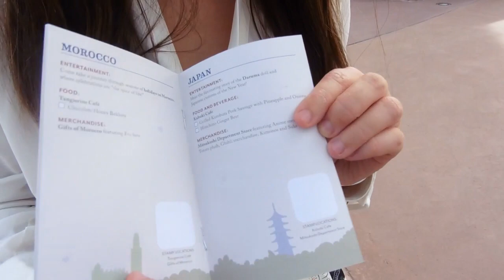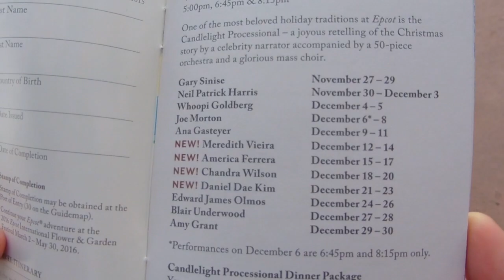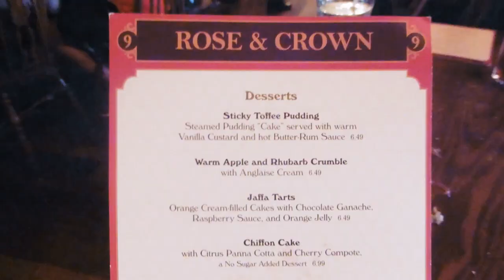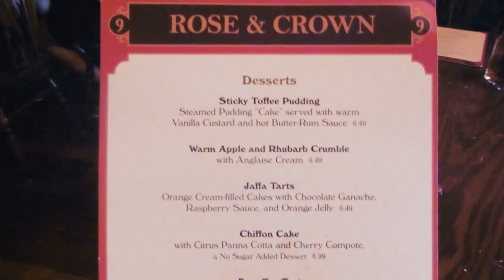Rose and Crown | DCP Fall 2015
Before Kristi and I see our good friend Neil Patrick Harris we must get some lovely food at the UK Pavilion's Rose and Crown!